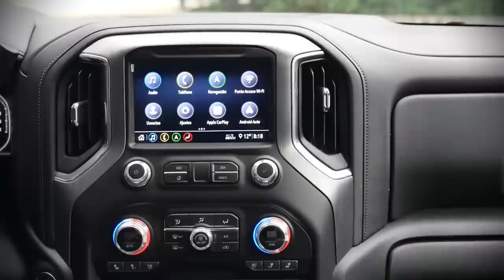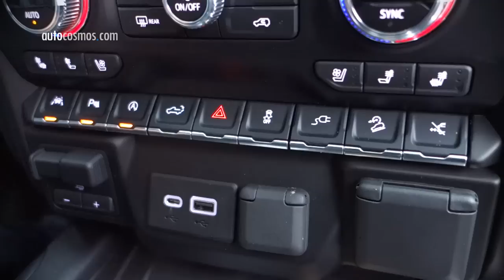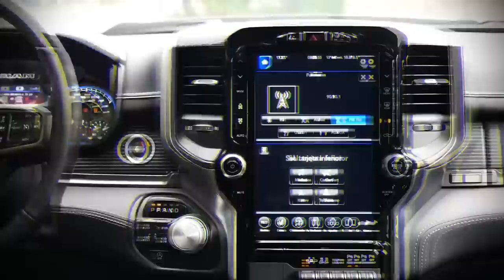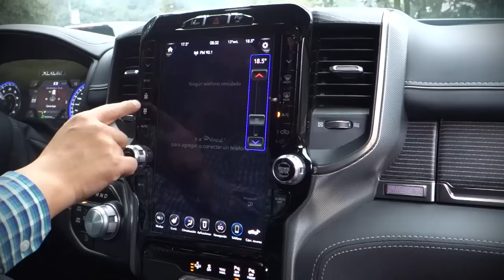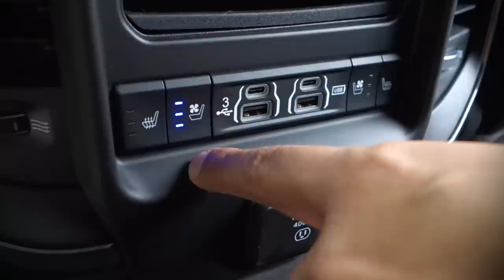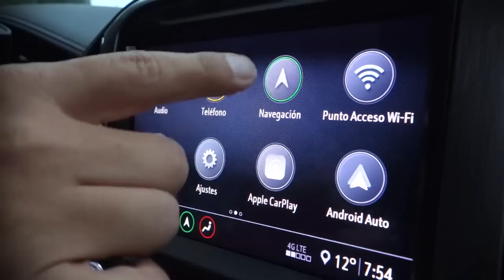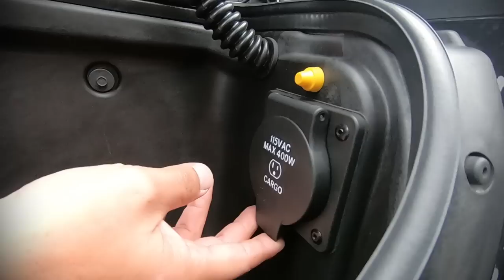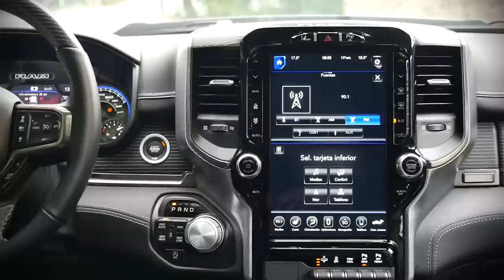RAM 1500 VS GMC Sierra - lucha de peso mediano | Autocosmos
GMC Sierra Denali ($1,226,100 pesos) VS RAM 1500 Mild-Hybrid ($1,133,900 pesos) modelo 2020, dos pickups de tamaño mediano, cargadas de equipamiento, comodidad y versatilidad se enfrentan en este video. Descubre ¿cuál te da más por su costo?